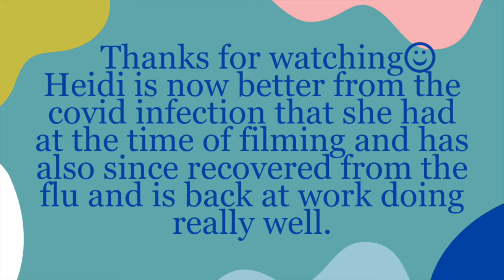Doctor Heidi's recovery from Long Covid and Migraine using a mind-body approach.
Follow this link if you would like to book a free 30-minute call to discuss how coaching might be able to help you

In this video, Heidi shares her own personal experience of being unwell with Long Covid, migraine and chronic aura, and her recovery. A mind-body approach may need to be adapted differently for each individual. Thank you to Heidi for sharing her story.

Intro (0:00)
How did this all start for Heidi (Migraine and Long Covid) (2:18)
Heidi's capacity living with Long Covid (10:08)
What did Heidi try for recovery (11:25)
The first thing that helped (13:40)
Heidi's experience using a pacing approach (15:38)
What helped Heidi the most (18:33)
Heidi's strategy using the mind-body approach (21:37)
Continuing with the mind-body approach and challenges (25:58)
Mind-body approach for aura and migraine and going back to work (28:07)
Personality traits that might have had a role (31:25)
Learning about Internal Family Systems (34:28)
Identifying limits (35:04)
How has life been for Heidi since going back to work(36:44)
Factors that influence being open to this approach (40:54)
Reinfection of Covid (44:15)
Outro (48:18)

I'm not a medical professional; this is not medical or mental health advice. Seek help from your primary care doctor or local services if you are concerned about your health or mental health. Heidi is speaking about her personal experience in this video and is not providing advice as a doctor.

On this channel, I speak about topics related to Long Covid, Chronic Fatigue Syndrome and similar conditions. I found the work of Dr. John Sarno and Dr. Howard Schubiner really helpful, in particular the books The Mindbody Prescription and Unlearn Your Pain. I also found Internal Family Systems (IFS) approaches useful for helping me learn how to get more aware of emotions. Dr. John Sarno coined the term Tension Myositis/Myoneural Syndrome (TMS) - a condition in which unexplained medical symptoms are underpinned by repressed emotion, psychological processes and predictive processing. His work and the work of his colleagues have helped many people including those with chronic fatigue and chronic pain.

If you'd like to join my private Facebook group follow this